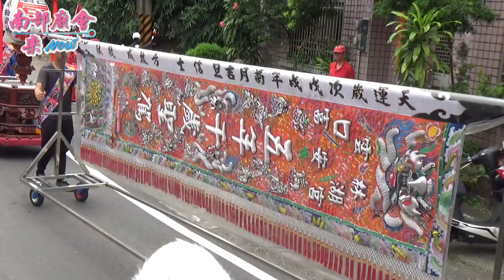9／21(六)【參拜竹寮北極殿】高雄大樹慈后宮巷仔媽歲次己亥年歡慶十二載往旗山、內門參香暨祈福遶境